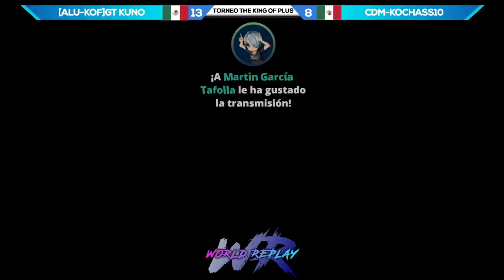🔥KUNO🆚 CDM KOCHAS10🔥 | SEMIFINAL🏆Torneo The King Of Plus 2022🏆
SEMIFINAL - TORNEO INTERNACIONAL KOF 2002 PLUS EDICIÓN 2022 "THE KING OF PLUS" Gracias a @World Replay por patrocinar este torneo!

🎙 Caster Invitado - Kofesar  @The Final Arcade